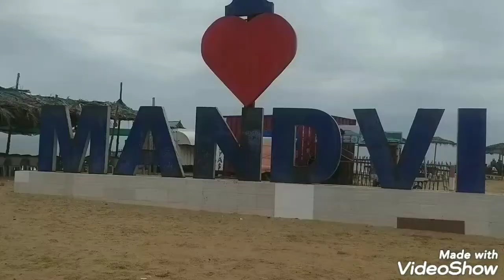KUTCH | MANDVI BEACH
MANDVI BEACH WATER SPORTS